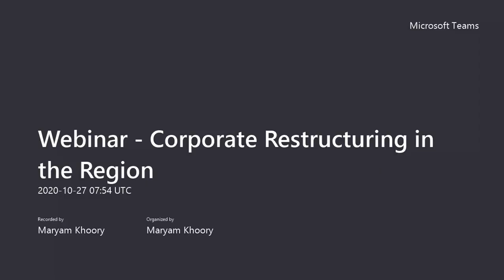DIFC Webinar Corporate Restructuring in the Region